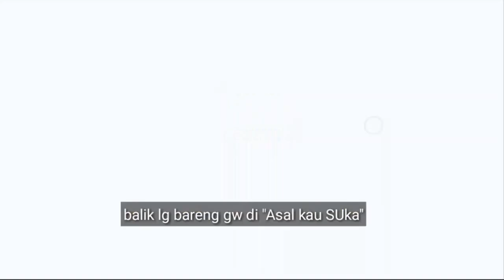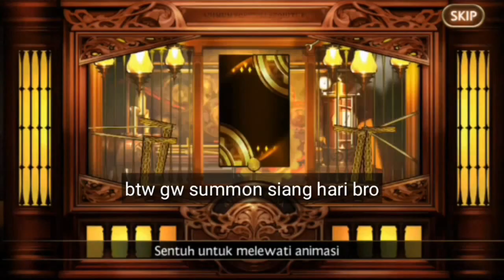Seven Knights-Summon 2000 Ruby Finding Karma, Rin and Teo